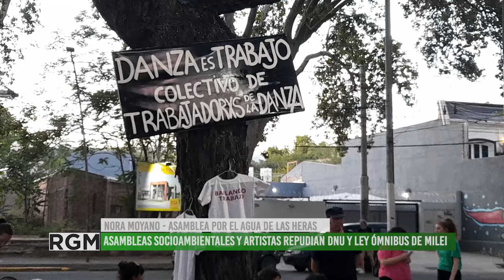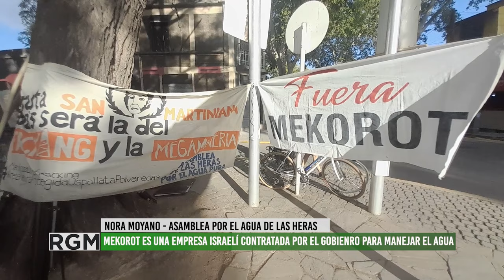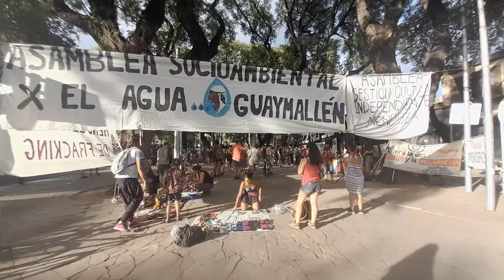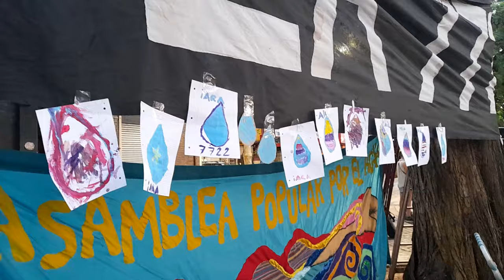Artistazo por la ley 7722, guardiana del agua, y en defensa de la cultura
El sábado 30 de diciembre de 2023, se realizó un Artistazo recordando el aniversario de la Ley 7722, que en el año 2019 quizo modificar el gobernador  Rodolfo Suarez.
Además, a la jornada se sumaron diferentes asambleas de artistas, lecturas literarias, bailes e intervenciones actorales en defensa de la cultura y el arte, que están amenazadas por el DNU y la ley ómnibus presentada por el presidente Milei.
Entrevistamos a Nora Moyano, integrante de la Asamblea por el Agua de Las Heras, nos contó sobre la jornada y las demandas que por las que se convocaron.